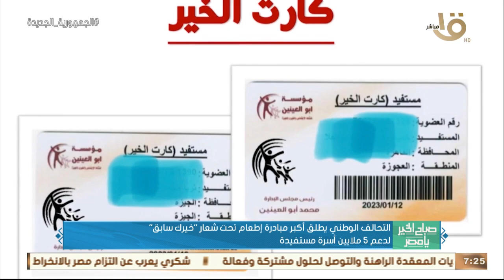صباح الخير يا مصر | حدث بالأمس.. الرئيس السيسي تفقد أعمال التطوير الشامل لهضبة المقطم